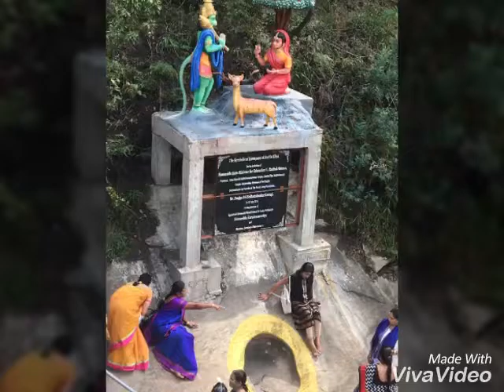Srilanka tour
17/10/16